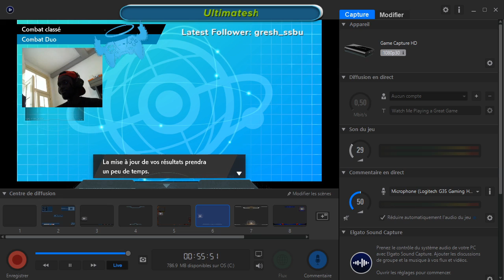Pokémon Bouclier : Combats classés en DUO ? On est mal !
Moment de faiblesse ou manque d'inspiration, je vous laisse juger de cela sur ce combat dresseur en herbe :)!